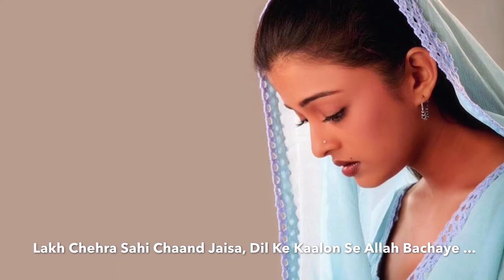Husn Walon Se Allah Bachaye Nusrat Fateh Ali Khan